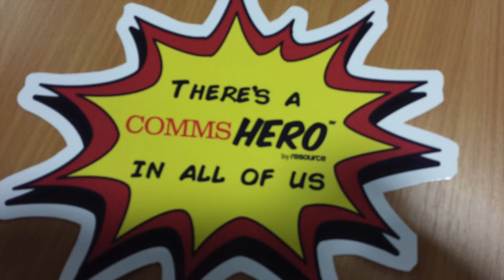Amber Burns at Comms Hero Wrexham, 17th June 2014